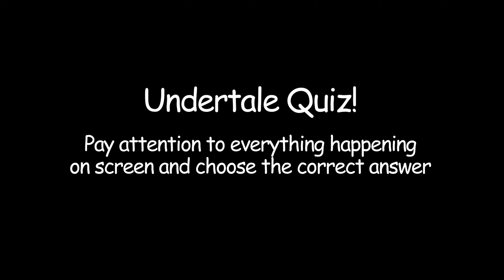UNDERTALE Quiz 1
Sans has questions for you! 💀